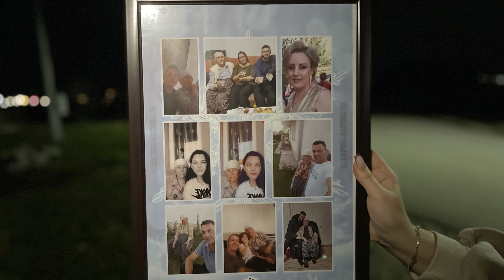Surpriza Emocionuese nga Djali me Familje nga Gurbeti...!!!